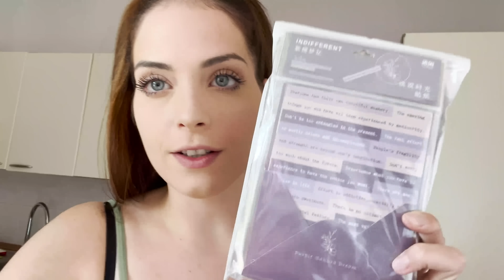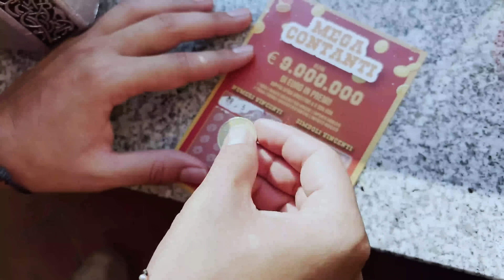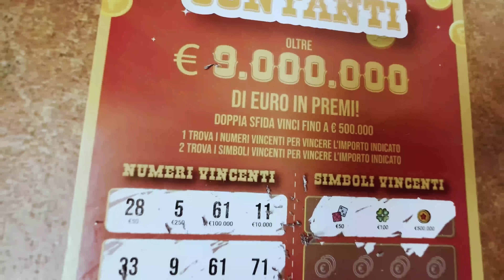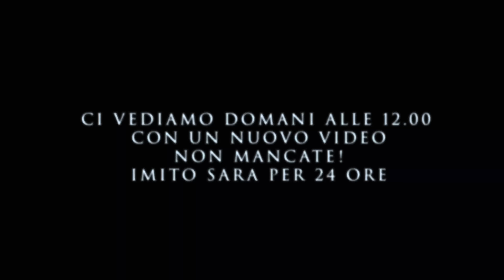SCHERZI A VALE PER 24 ORE *finiti male*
Era un giorno come tanti nella Space Family quando Sara decide di fare degli scherzi a Vale ci sarà riuscita? Buona visione! LIKE SE VUOI LA VENDETTA DI VALE